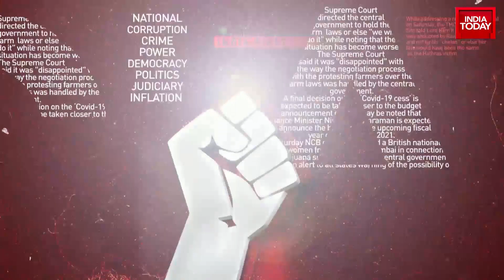India First With Gaurav Sawant :PM Modi Unveils Statue Of Chatrapati Shivaji Maharaj On Navy Day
Prime Minister Narendra Modi today addressed the Indian Navy on Navy Day event held in the coastal Sindhudurg district of Maharashtra. During his speech, he touched upon various topics, including nation development, the history of the Indian Navy, and the country's maritime heritage.
His address also discussed India's progress in the blue economy and the Sagarmala project. PM Modi underscored the importance of the fishing industry, highlighting significant investments in this sector and mentioning how fish production and export in India have risen since 2014. He also spoke of the importance of domestically produced technology and defense assets under the 'Made in India' initiative.